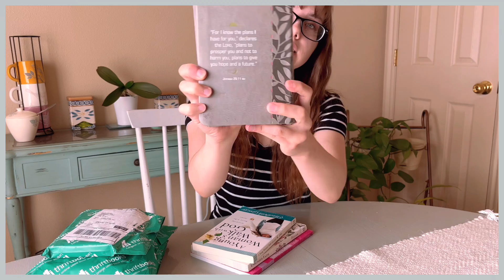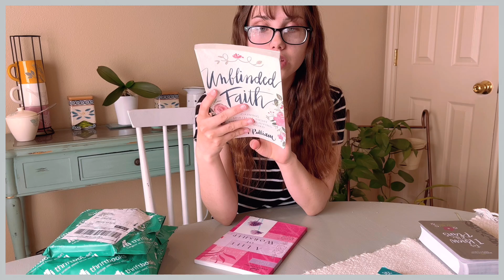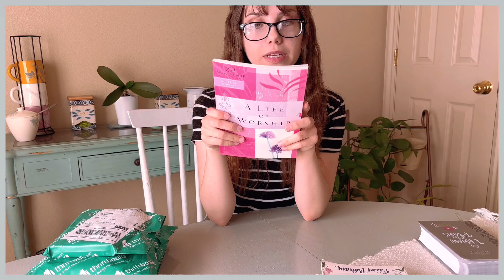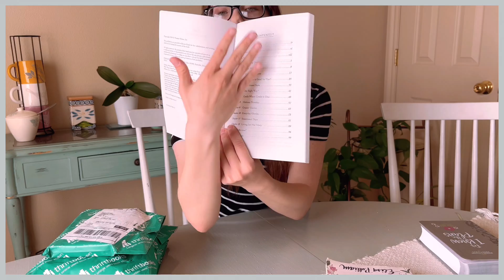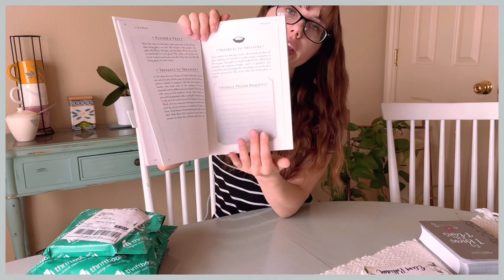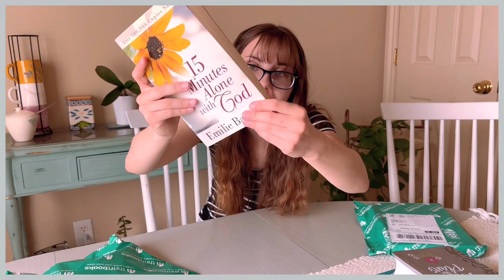Thrift With Me | ThriftBooks Haul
Hello Lovely’s! (PLEASE READ DESCRIPTION)

ThriftBooks is a company that sells used and unwanted books for a very cheap price. Unlike Barnes and Nobles, you can get 4 books for less then 10 dollars. Wanna know how?

Well when you are a customer and you buy from them a couple of times there are rewards that you can send a link to too your friends so you can get books like 10 percent off or something, then there’s codes that work if you are absolutely new, (Welcome and Thank You should be the codes but idk if they still work), and then the most effective is getting Free Book rewards. Two ways you can get this reward and that’s buying books and then waiting for a while and or if you write a review you should get that reward too.

I got 4 books for free and didn’t even have to pay for shipping. WOW, what a score!
I love buying books just have a little hard time reading them cause I don’t really have time but I’ll make a point to ensure I read them.

Anyways hope you enjoy the Book Haul…

P.s. There are some bonus books in there too!